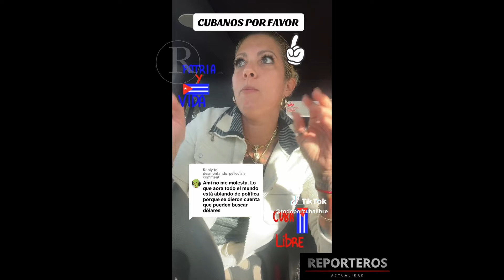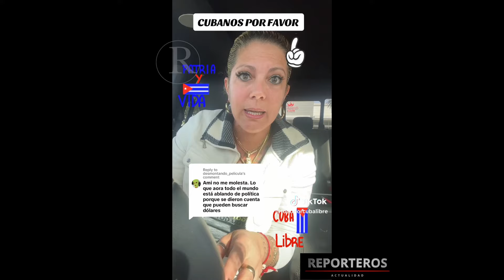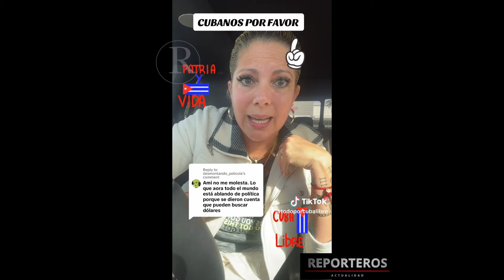Esto no lo hago por eso que tu dices, CHIVATONSON!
REPORTEROS
Compartir!